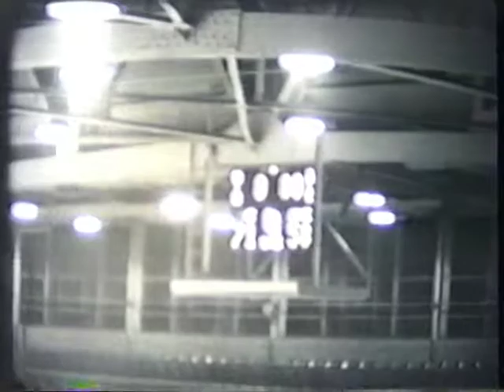University of Detroit Basketball 1952 Motor City Classic v. Duquesne (2 of 2)(2d Half)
Rare Footage of University of Detroit Basketball Team and Hall of Famer Walter Poff #25 in 1952 Motor City Classic Game against Duquesne